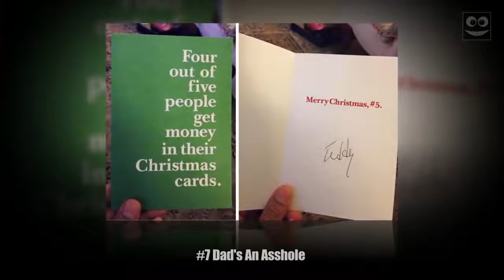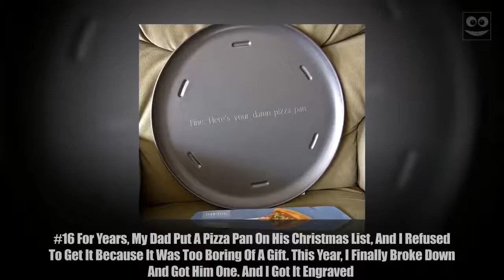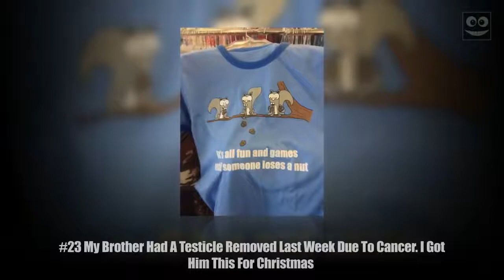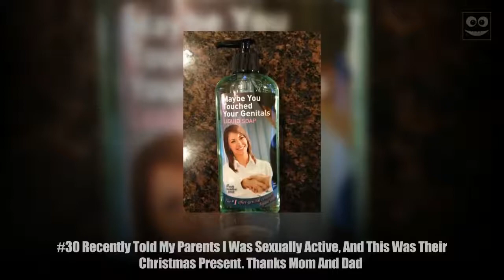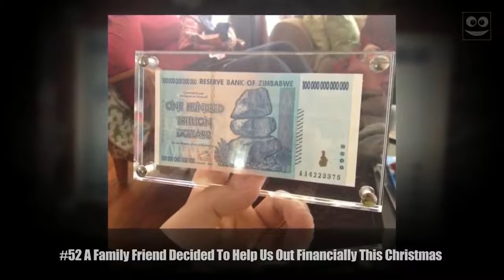50+ Times Trolls Having The Funniest Christmas Gift Ideas